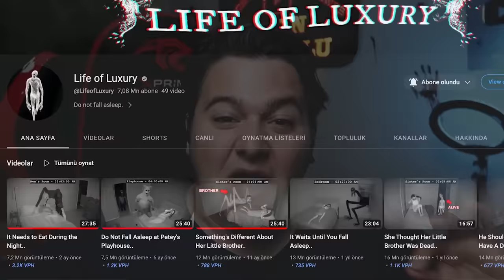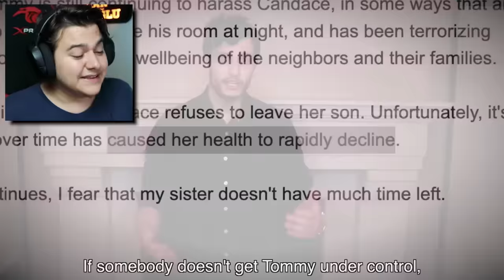Gece Boyunca Yemek Yemesi Gerekiyor.. *Annesini Yedi* (Life of Luxury)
Gece Boyunca Yemek Yemesi Gerekiyor.. *Annesini Yedi* (Life of Luxury) videomla karşınızdayım. Daha önce ''Oğlu Geceleri Büyümeyi Durduramıyor.. (Life of Luxury) *Türkçe Tepki*'' videomdaki büyümeyi durduramayan adamın bu sefer annesi de lanetlendi ve ona bir şeyler oluyor. Büyümeyi durduramayan oğlu yüzünden annesi çok kötü halde. Gerilim dolu korku videosu oldu ve sakın tek başınıza izlemeyin ve de gece izlemeyin! ❤ İyi seyirler. :)

Daha fazla Okan Sarıoğlu videoları ✔